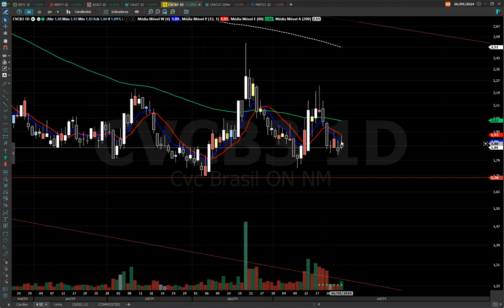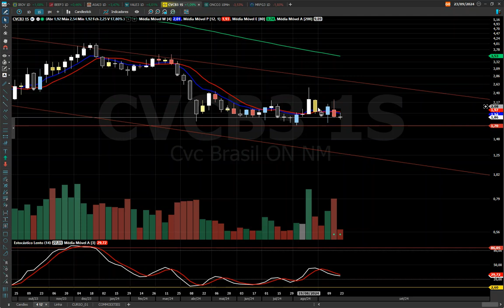CVCB3 ANÁLISE TÉCNICA, TOTALMENTE LATERAL ! ASSISTA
BONS NEGÓCIOS!